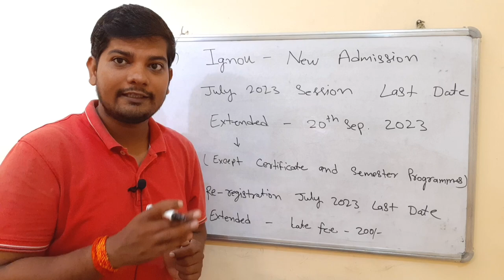IGNOU Admission July 2023 Last Date Extended | Ignou Re- registration July 2023 Last Date Extended